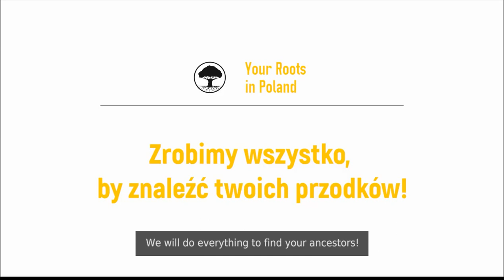Your Roots in Poland. The Movie. Part I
Your Roots in Poland & messmedia present:

Starring: Łukasz!

THIS SUMMER...

...you will discover the true meaning of...

GENEALOGY!

Your Roots in Poland i messmedia prezentują:

Your Roots in Poland. The Movie. Część I
W roli głównej: Łukasz!

TEGO LATA...

...poznacie prawdziwe znaczenie słowa...

GENEALOGIA!